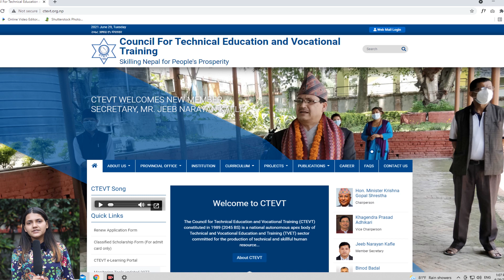What is TVET ? | CTEVT | Pokhara Technical School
This video is a conceptual way to define what TVET is, how TVET works, and what is the qualification to become a TVET student.

This video is prepared by Pokhara Technical School (MIS unit).
Camerman: Pawan Bogaati, Umesh Lavaju